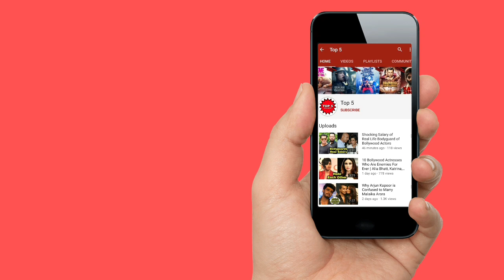कार से गिरने के बाद प्रियंका चोपड़ा को हॉस्पिटल में एडमिट कार्ड्या गया Shocking Priyanka Chopra